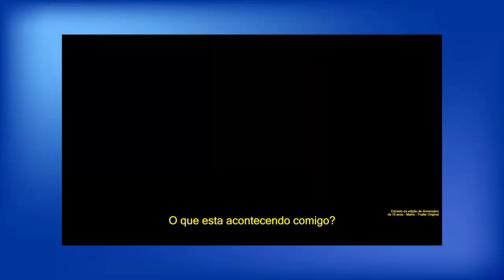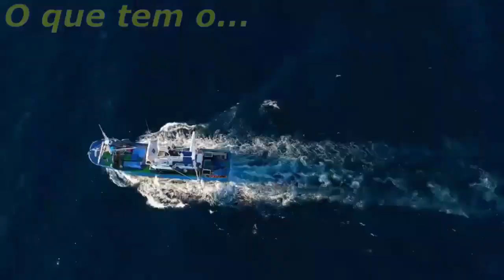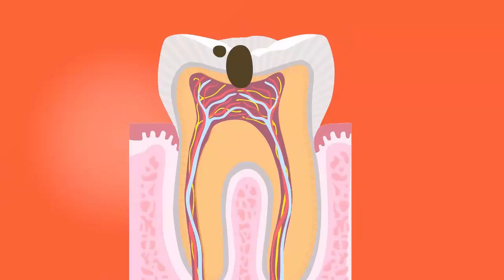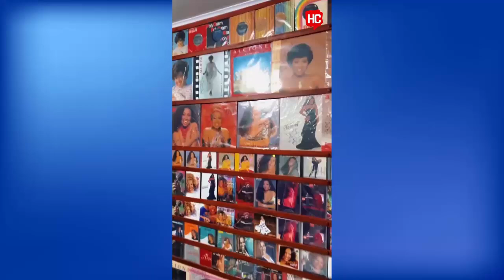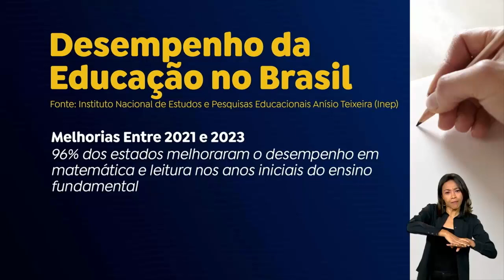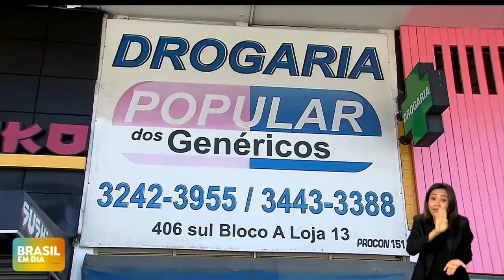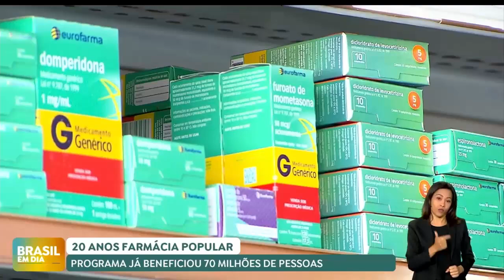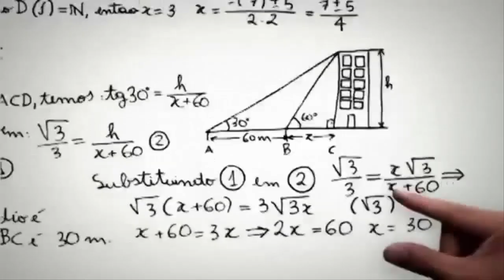Repórter Portal BRIM - 376ª Edição